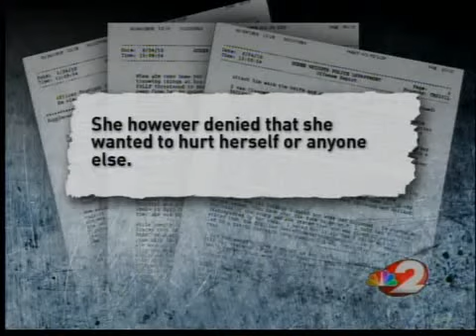Domestic violence leaves football recruit in tears